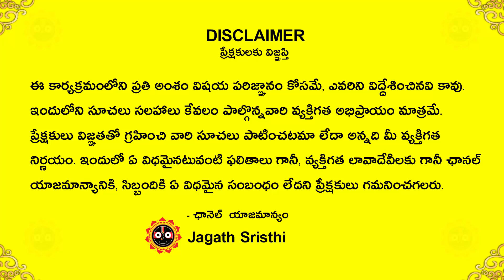ఏప్రిల్ కర్కాటక రాశి వారికి అత్యంత అద్భుతమైన నెల ఇది Vrushabha Rashi April 2023 | Jagath srishti